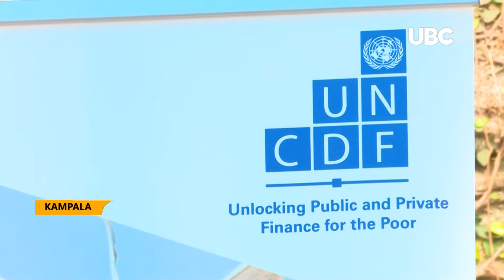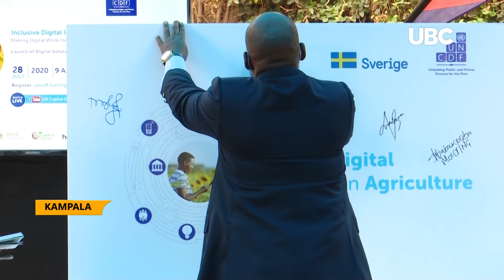DIGITAL INNOVATION TECHNOLOGY LAUNCHED BY UNCDF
The application is to boost information accessibility by farmers